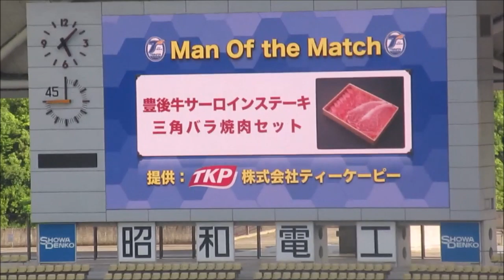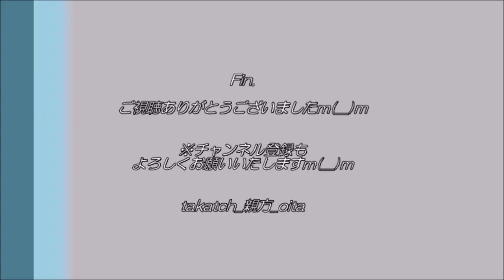【大分トリニータ】長沢駿選手、MOM By TKP様～アビスパ福岡 戦～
「大分トリニータvsアビスパ福岡」＠昭和電工ドーム大分　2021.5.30
バトルオブ九州！

MOMは、先制弾を放ったFW 長沢駿 選手！
このたび鎖骨スポンサーとなられた株式会社 TKP さまから賞品が贈られました♪